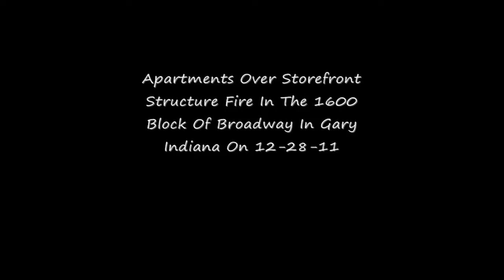Gary RIC 2 (Simulation for RIC Training)